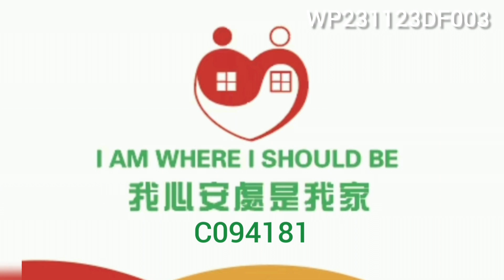Rent租 6 Wong Nai Chung Rd 167 黃泥涌道 750sft HKD28000 Happy Valley